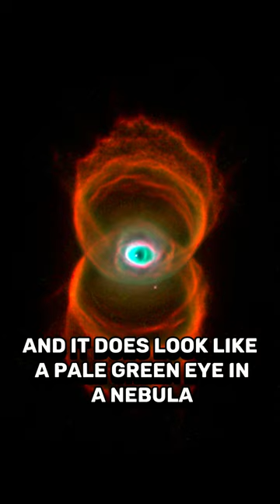The Most Terrifying pictures in the Universe